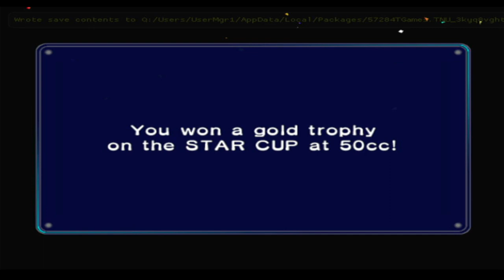Mario Kart Double Dash | Equipe Peach & Daisy | Star Cup 50cc | Gameplay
Prepare-se para uma corrida nostálgica enquanto relembramos um dos clássicos mais icônicos do Nintendo GameCube! 🏁 No gameplay de hoje, a dupla dinâmica Peach & Daisy vai enfrentar a emocionante Star Cup na categoria 50cc em Mario Kart Double Dash! 🚗💨

Reviva cada curva, atalho e item estratégico nesse gameplay que traz toda a diversão e desafio que só Mario Kart pode oferecer. Seja você um retrogamer experiente ou alguém que está conhecendo o jogo agora, essa corrida é pura adrenalina e diversão!

Vamos acelerar juntos nessa viagem pelo passado dos games! 🎮🌟

Essa descrição está boa? Quer adicionar mais algum detalhe?